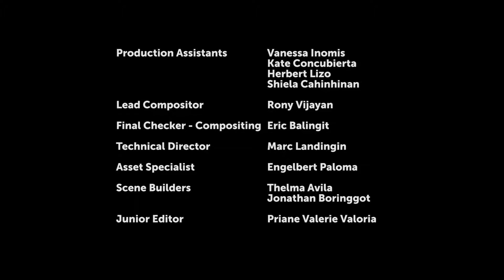Littlest Pet Shop Un Mondo Tutto Nostro ITALIANO [St.1] [Ep. 1] Il miglior amico di un cucciolo è